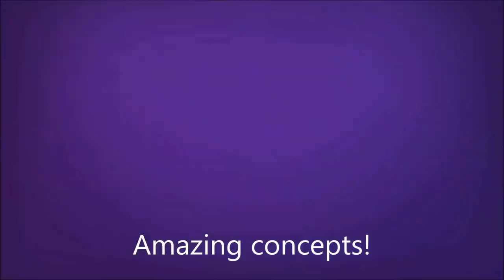Acro gym Party!!!